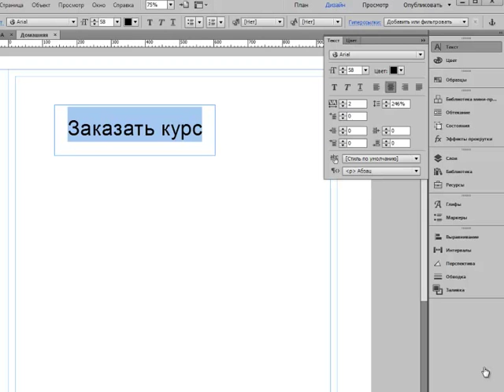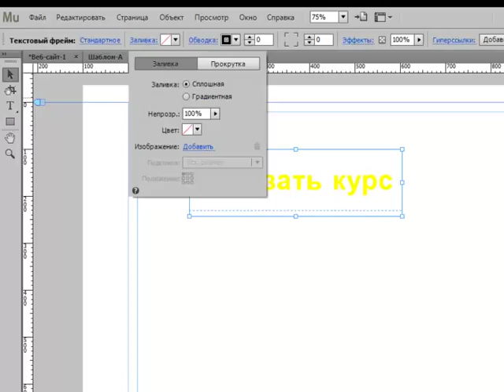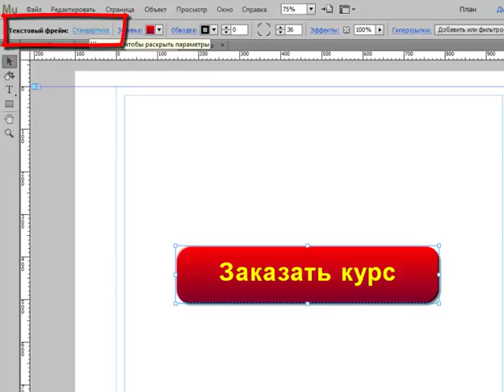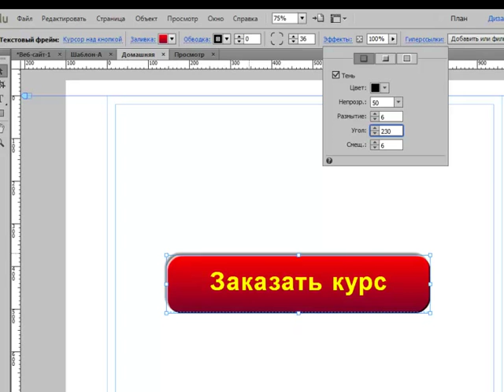Создание кнопки в Adobe Muse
Видео урок по созданию кнопки в программе Adobe Muse